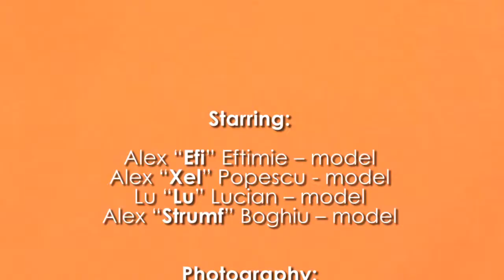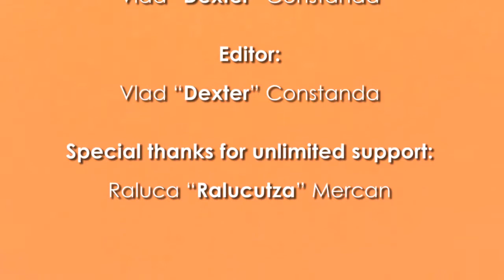Casual Monday Photo Shooting, May 2012 Release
Starring:

Alex "Efi" Eftimie -- model
Alex "Xel" Popescu - model
Lu "Lu" Lucian -- model
Alex "Strumf" Boghiu -- model

Photography:
Catalin "Lightaholic" Opritescu

Coordination Crew

Everybody
Razvan "Merki" Mercan
Paul "Paul" Grigore
Vlad "Dexter" Constanda

Film/Art

Catalin "Lightaholic" Opritescu
Vlad "Dexter" Constanda

Editor

Vlad "Dexter" Constanda

Special thanks for unlimited support:

Raluca "Ralucutza" Mercan